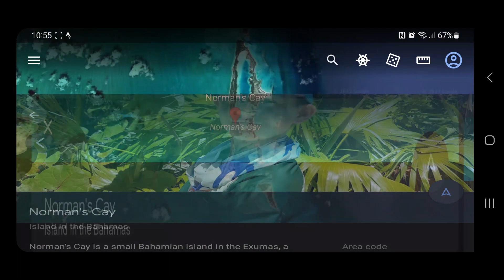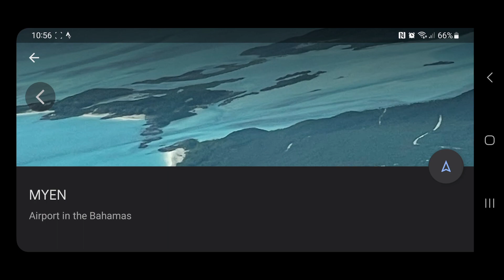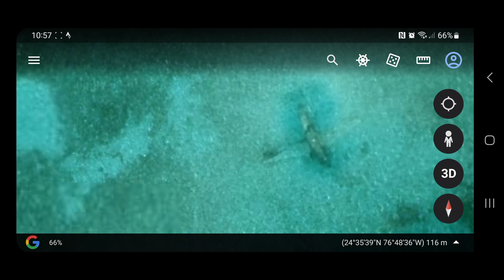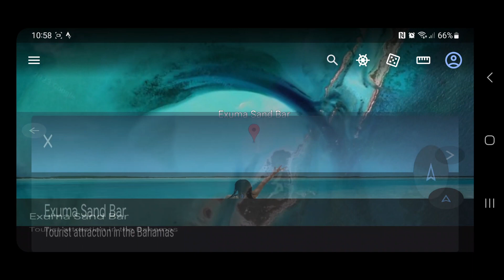NORMANS CAY (GOOGLE EARTH EXPLORATION)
Hello Jamie here and with another video. Exploring Normans Cay, the infamous location for where Pablo Escobar's plane crashed.